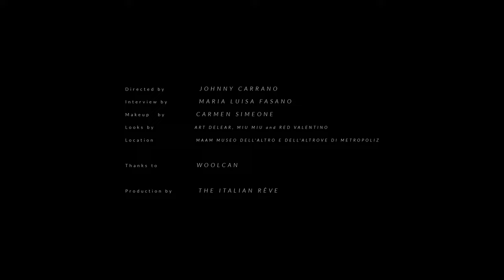Graffiti Call | Lia Grieco 💃🏻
La nostra intervista con Lia Grieco, sul suo nuovo film "Tapirulàn", il suo rapporto conflittuale con la danza, e alcune grandi passioni e ispirazioni.